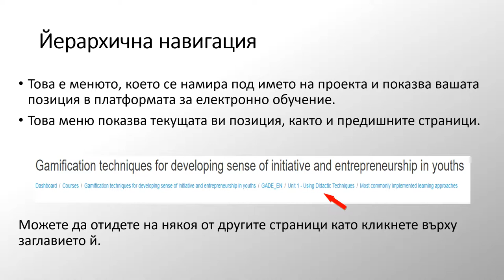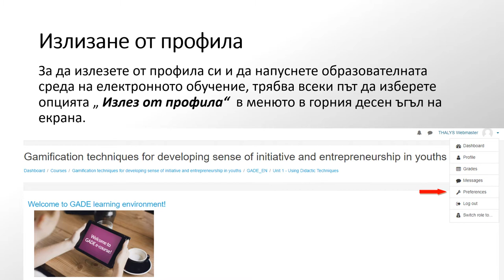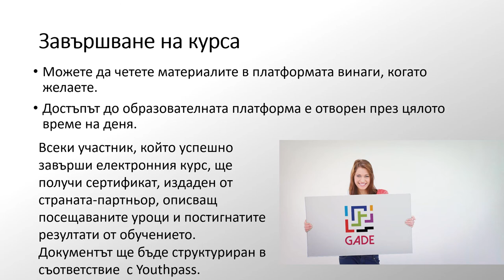Добре дошли в електронния курс на GADE!